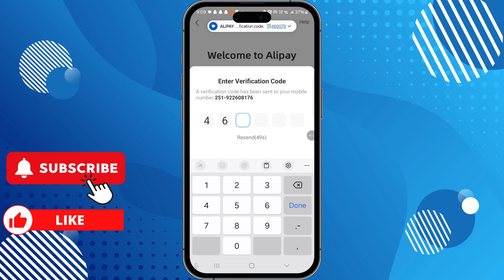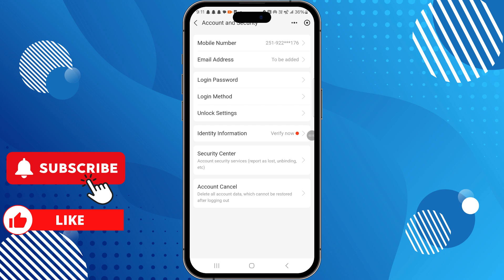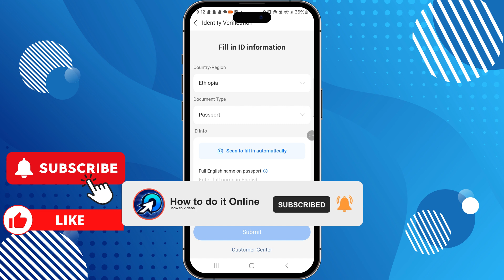How To Activate Alipay Account (Verify Alipay Account)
How to Create and Verify Alipay Account (FULL GUIDE)

In this video, I'll show you How To Verify Your Alipay Account Step-By-Step. The method is very simple and clearly described in the video. Follow all of the steps & How To Create Alipay Account | Alipay Account Verify | Alipay Account KYC Verification | Alipay Apk